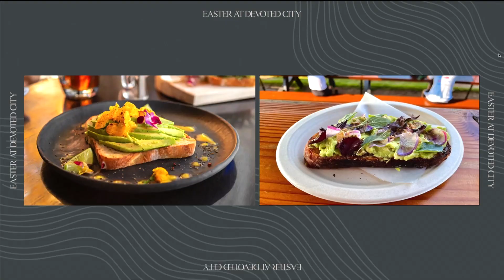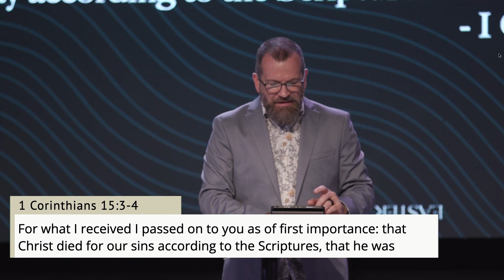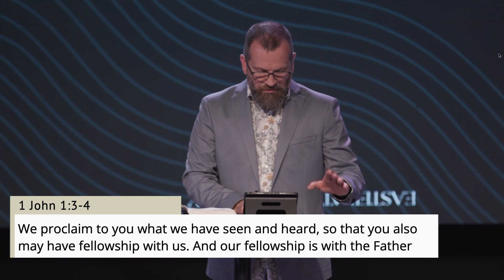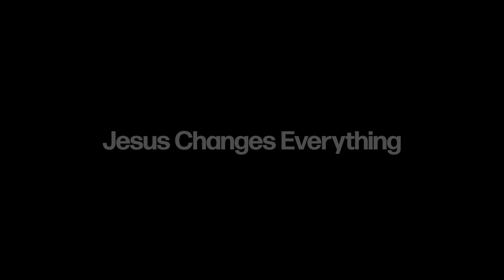Easter at Devoted City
Our lead pastor, Donnie Williams' focuses on discerning truth from lies in a deceptive world. Through personal stories of scams and deception, he highlights the challenges posed by the proliferation of false information in today's society. Drawing from the book of 1 John in the Bible, Donnie emphasizes the significance of returning to foundational truths to distinguish between truth and falsehood. He stresses the importance of personal experiences with God, encouraging believers to share their faith and live out the new life found in Christ.

To find out more about Devoted City, visit devotedcity.com